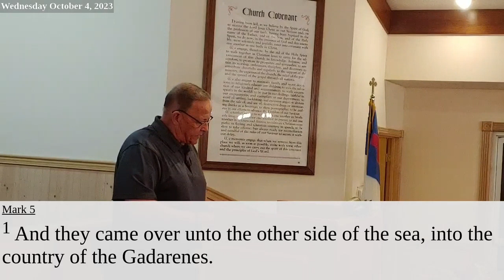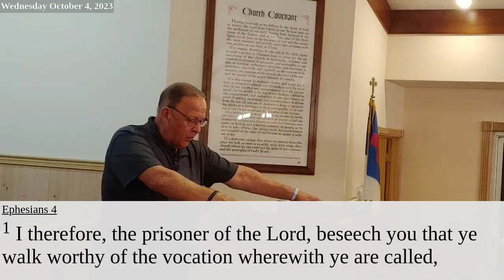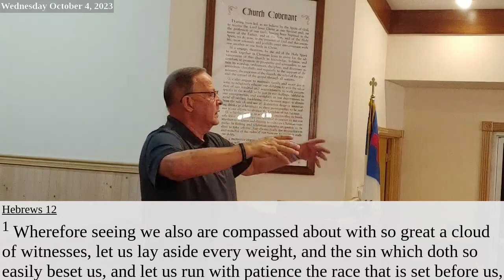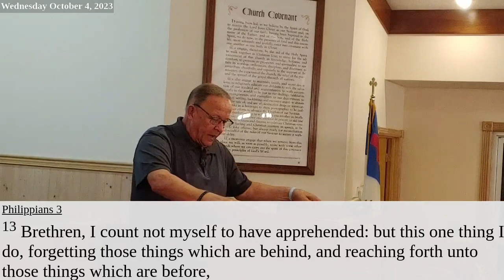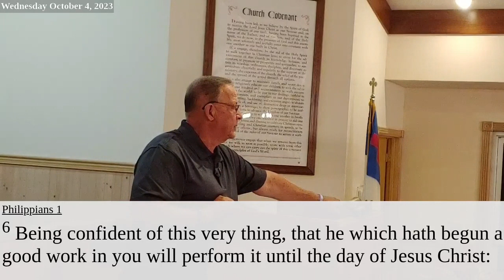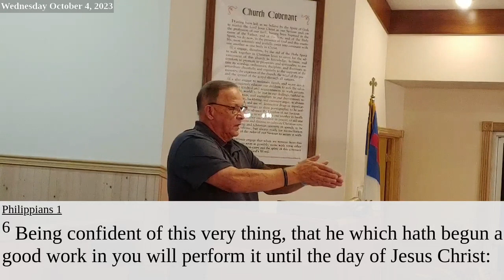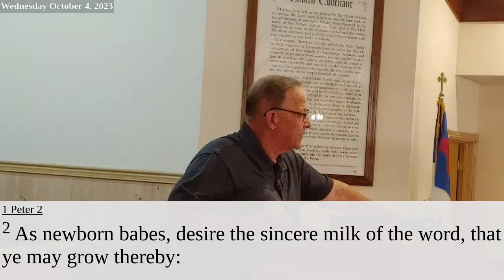Vanzora Baptist Church - Wednesday Oct 4, 2023 - HD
Vanzora Baptist Church - Wednesday October 4, 2023 - HD